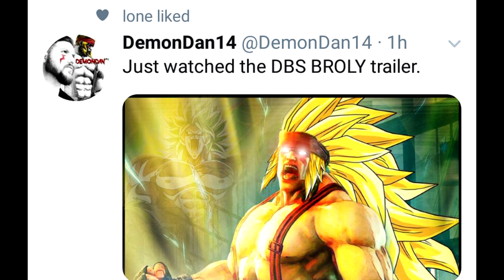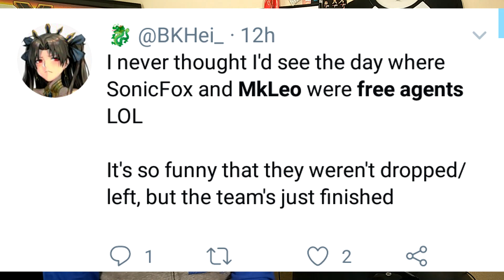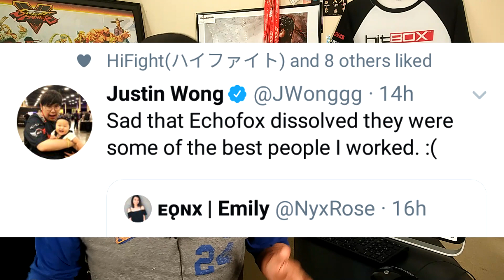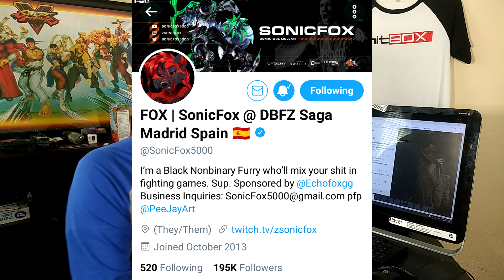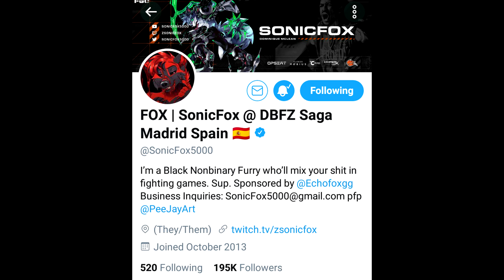Sonic Fox & MKleo LOSE Echo Fox & FGC REACTS to DBS Broly Trailer! Button Check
Be sure to show Damascus some love at -

ernesto.lopezcomedy

Newest Video's -

Diago WAKES UP flash kick 7 times and REAL LIFE Chun Li -

The FGC has Officially SOLD OUT to Riot Gaming -

DBS Broly Leak & NRS gets Cheap! -

Peace!